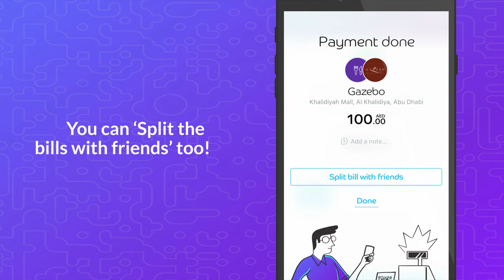How to pay merchants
Making payments is so much easier with the payit mobile wallet. Simply scan the merchant’s QR code, enter the amount to be paid and you’re done. Anything cash can do, it can do better.